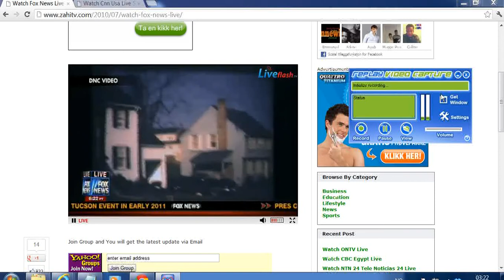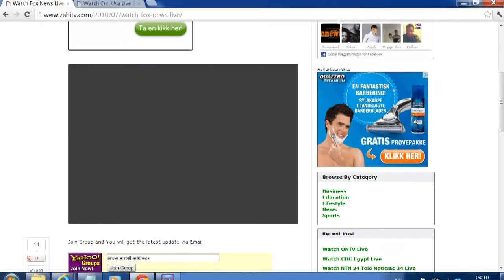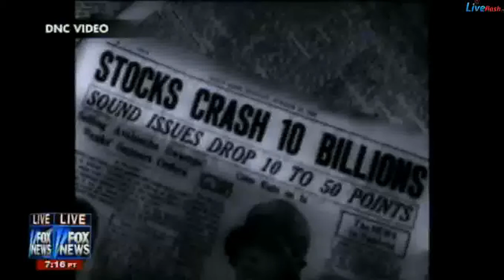Joe Biden Rocks DNC "Osama Bin Laden is dead, and General Motors is alive"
Watch the full Convention acceptance speech at the Democratic National Convention